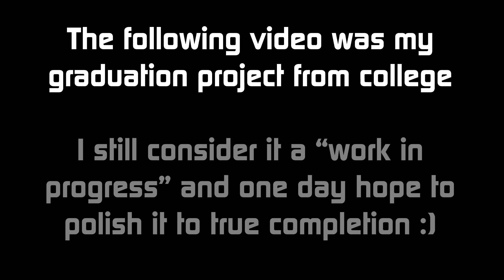The Last Flower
Two monsters and one flower.
Final project for my graduating portfolio from the Art Institute of Colorado.
I was unable to finish polishing up the animation, painting all the backgrounds, and adding character detail all for the sake of completion in time, therefore it needs some work but it was still a good outcome.